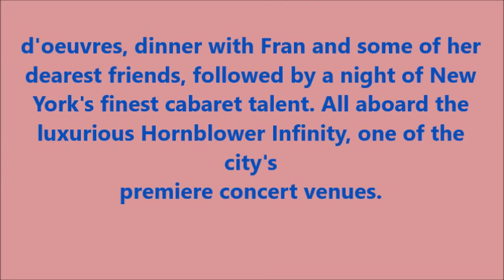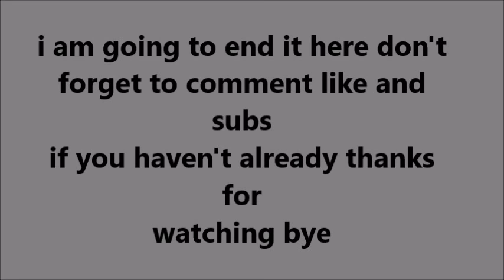Fran Drescher's Cabaret Cruise June 25, 2018 in NYC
monday and friday 2pm my time

here the link to get tickets to the cruise event and chance too meet fran Drescher

if you miss monday's video here the link check it  out

my link's